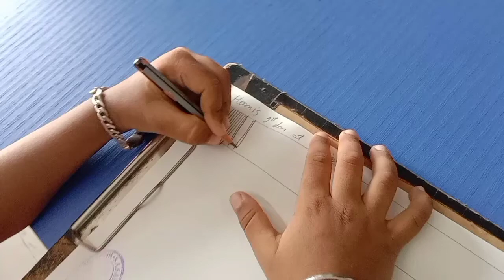Art world Drawing class 9925053332